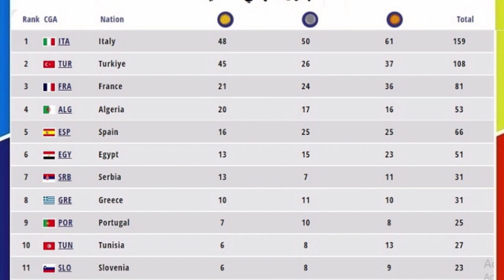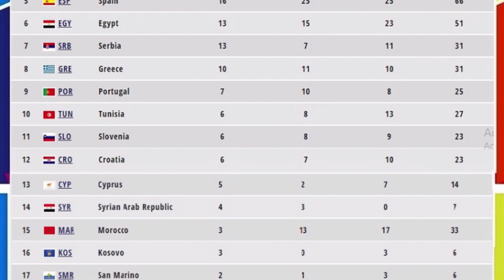تعرفو على الجدول النهائي للألعاب المتوسطية